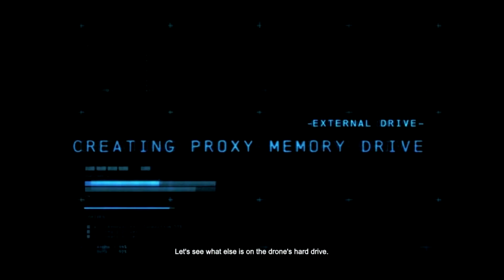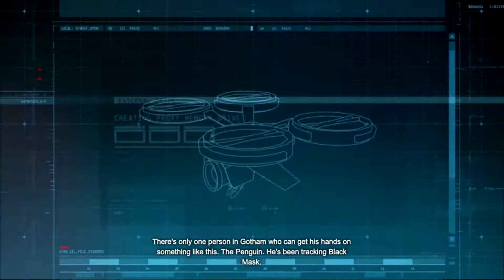Batman Arkham Origins #2 I saw Batman kicking Santa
Hello all and welcome to wonderfully macabre city of Gotham as we follow the great detective in spandex himself. I was a little sceptical of this installment in the Arkham series as it's not been developed by the usual studio Rocksteady. Instead Warner bros games Montreal have headed up this prequel story and it looks to be amazing. So sit back, relax and enjoy this villain smashing adventure :)